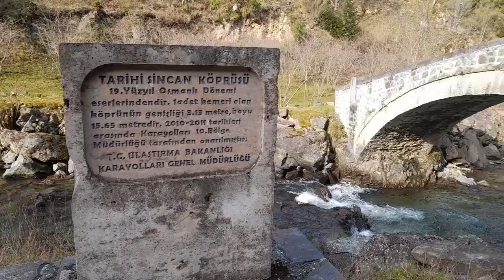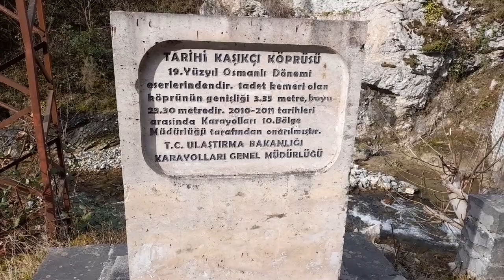full karadeniz damar#doğadayaşam#keşfet#vlogger#köydehayatvar#vlog#trabzon#keşfetbeniöneçıkar#vlog